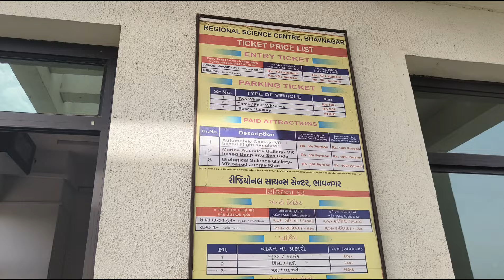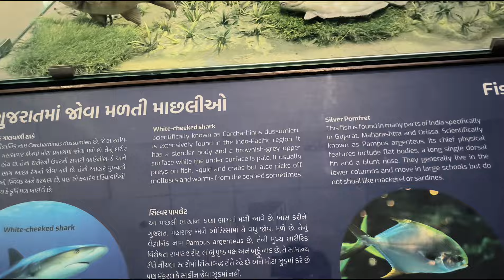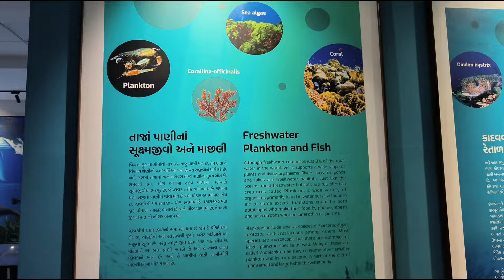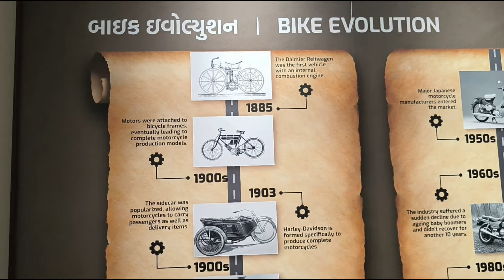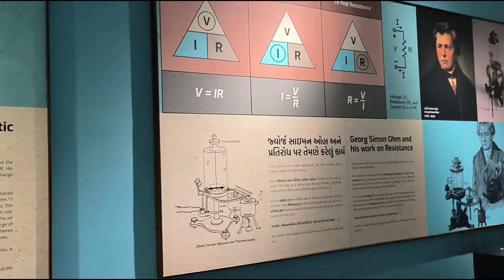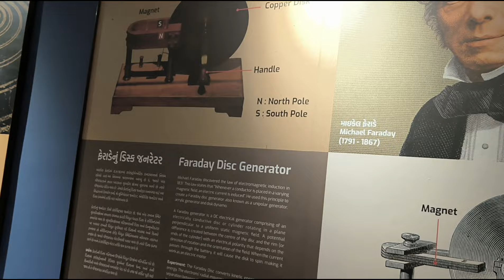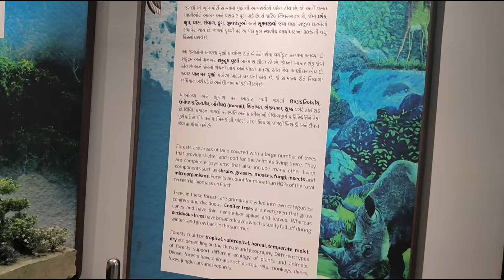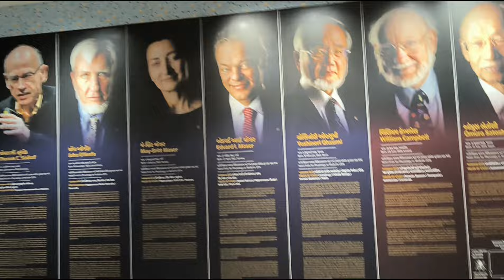ભાવનગરમાં આવેલું બાળકો માટેનું અદભુત સ્થળ